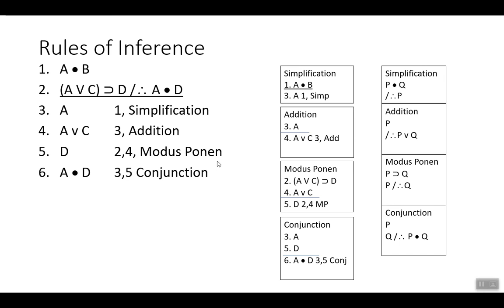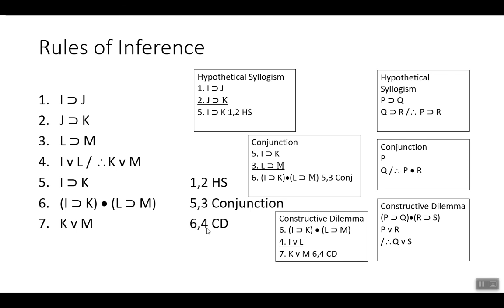Formal Proof Rules of Inference Examples